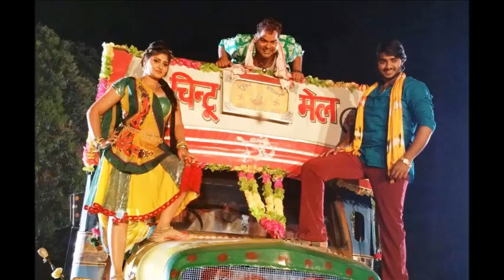ट्रक ड्राइवर 2 मूवी रिलीज़ डेट आगे बढ़ी II Truck Driver 2 Bhojpuri Movie Postponed